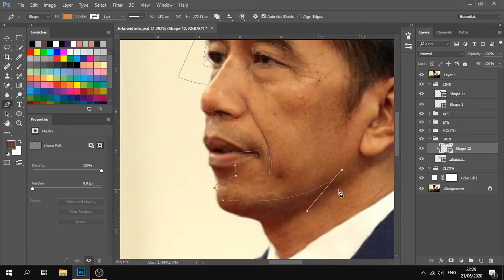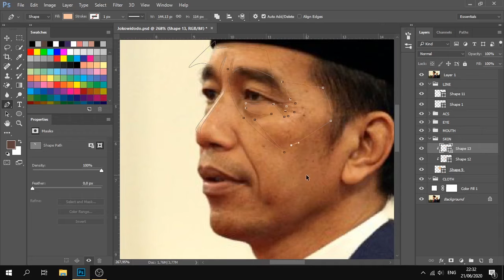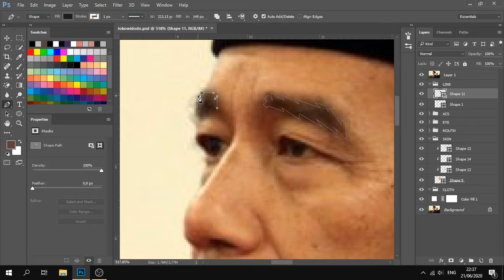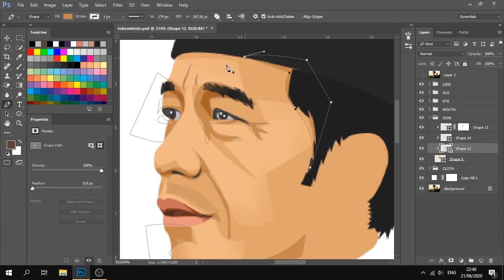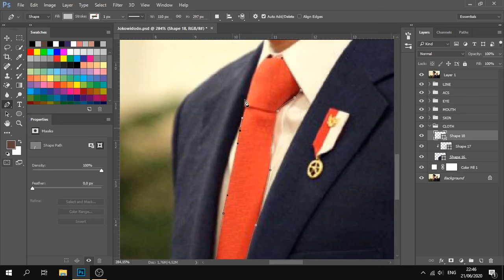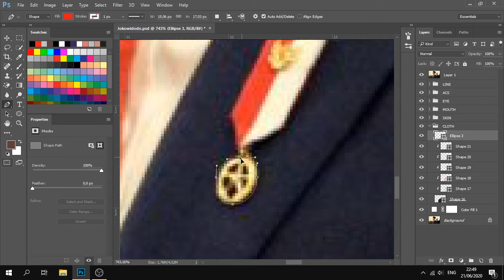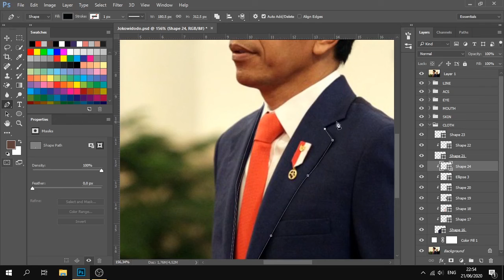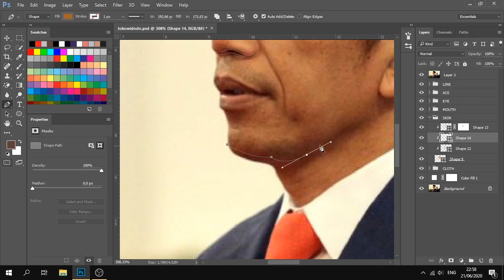SPESIAL 21 JUNI - Bapak Joko Widodo #2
also known as Jokowi, is an Indonesian politician who is the 7th and current president of Indonesia.

Part 1 : youtu.be/_jGrXsYJvo8
Part 2 : youtu.be/2gJmHOIaMQ0 (Playing)

Vector Art Tutorial Photoshop CS6, CS5, CC. In this vector art video tutorial, I will show you how to create Vector Art in Adobe Photoshop CS6 using Pen Tool. This tutorial is very useful even if you're still a beginner in Vector Art, this video may be a little bit fast, but you can still learn how to vector and If you find this vector art tutorial video very fast and you can't follow the steps, please adjust the playback speed. or you can watch my other videos/playlist.

Model: Jokowi (Joko Widodo)